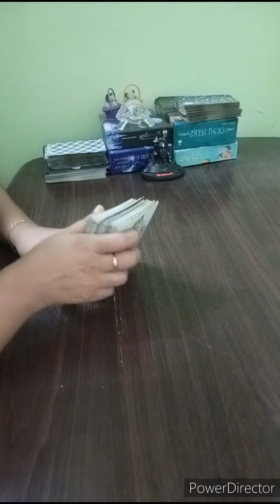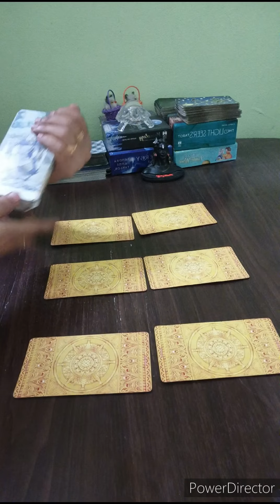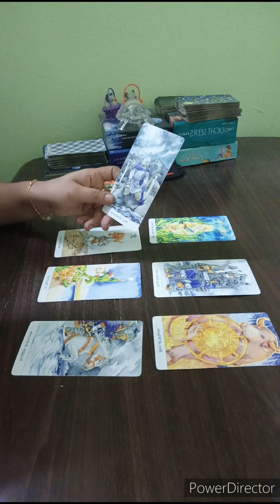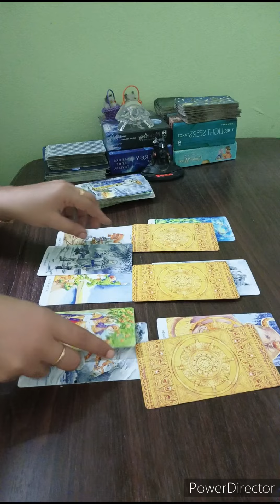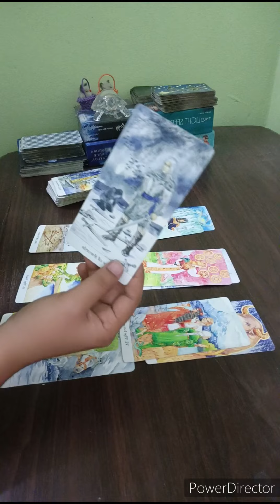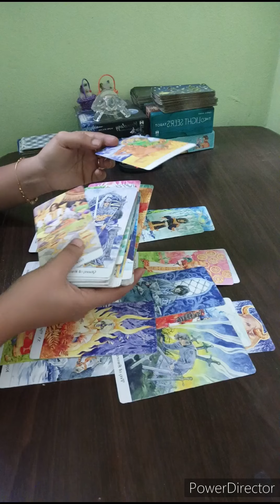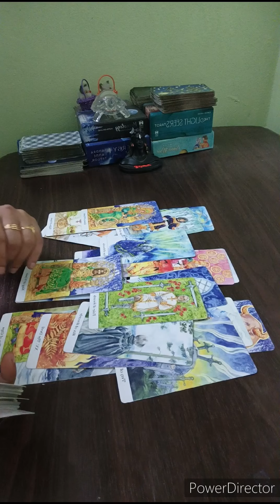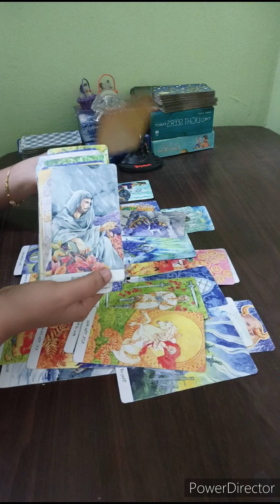SAGITTARIUS ♐U FED UP WITH THEM & WANT TO WALK AWAY BUT THEY OBSESSED OVER YOU.BUT VERY IMP MSG 🖤